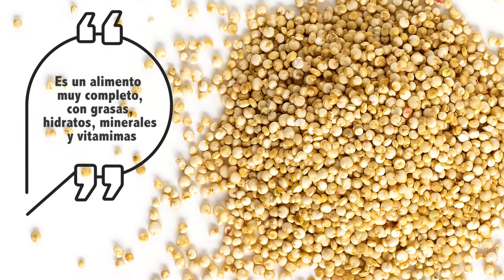Proteínas Vegetales. Un nutriente esencial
PROTEÍNAS VEGETALES
Un nutriente esencial para el organismo

BENEFICIOS
• Tienen menos grasas y son insaturadas
• Contribuyen a reducir la cantidad de colesterol malo
• Más fáciles de digerir
• Están en alimentos que también contienen fibra
• Aportan vitaminas y minerales
• Son saciantes

LEGUMBRES
LA SOJA supera en aporte proteico a las carnes. Puedes incorporarla consumiendo bebida de soja, tofu, tempeh o alimentos elaborados como hamburguesas o patés.
GARBANZOS Y LENTEJAS son otra buena opción en potajes, ensaladas o hummus.
FRUTOS SECOS
Almendras, anacardos o nueces. Toma un puñado cada día. También te aportan grasas saludables.
CEREALES INTEGRALES
La QUINOA es el grano con mayor contenido proteico. Es un alimento muy completo nutricionalmente, con grasas, hidratos, minerales y vitaminas.
El SEITÁN, elaborado a partir de harinas fuertes de trigo, tiene un alto contenido en proteínas.  Admite casi cualquier modo de cocinado.
SUPERALIMENTOS
Las semillas de cáñamo, las de chía, el alga espirulina o la moringa son algunos de los superalimentos que destacan por su alto contenido de proteínas. Puedes añadirlos a zumos, batidos o yogures.

Soria Natural TV te ayudará a cuidar tu salud y la de los tuyos de forma natural. En nuestros canales compartiremos contigo un estilo de vida saludable a través de útiles consejos, recomendaciones nutricionales, deliciosas recetas ecológicas, descubrirás las propiedades de las plantas medicinales y también hablaremos de innovación.